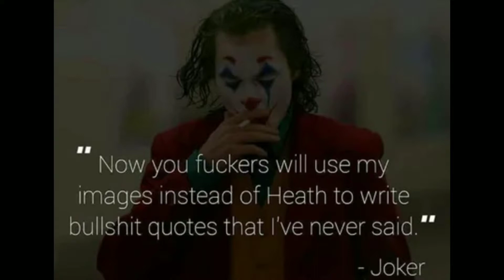Joker Movie Review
I give a non spoiler review and rate Joker.